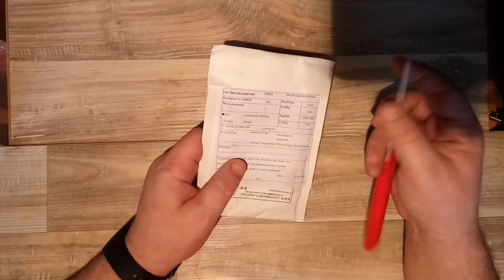Распаковка посылки из Китая #40 - оправдоное...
Ссыль на товар...
Извините, для  Doogee DG280 Leo...